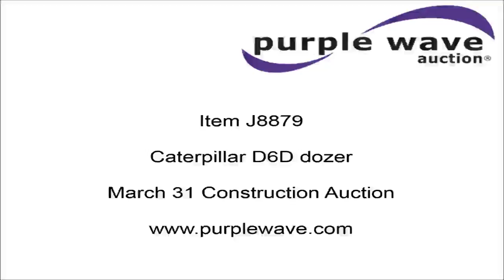Caterpillar D6D dozer for sale | no-reserve Internet auction March 31, 2016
Caterpillar D6D dozer
17,936 hours on meter
Caterpillar six cylinder turbo diesel engine
Powershift transmission
3F-3R gears
Cab
AC and heat
AM/FM
Suspension seat
Sweeps
Front and rear work lights
Balderson 10'W four way U dozer blade
Rear drawbar
Six bottom rollers
22" triple grouser track pads
AC needs freon
Tracks and rails replaced approximately five to seven years ago
Glass cracked
One glass panel missing
One owner

It's located in Washington, NE, and we're selling it to the highest bidder regardless of price.